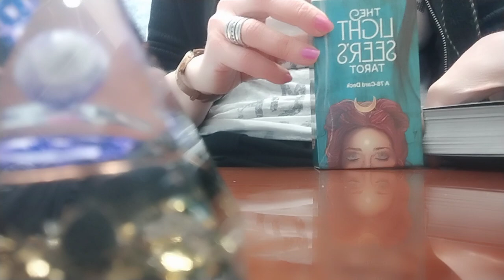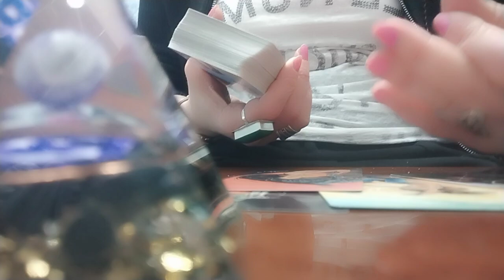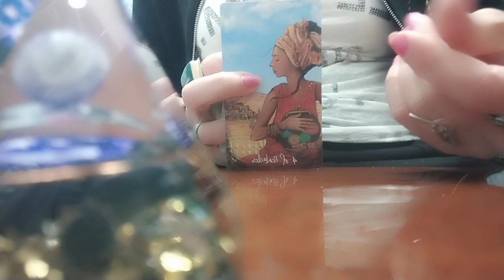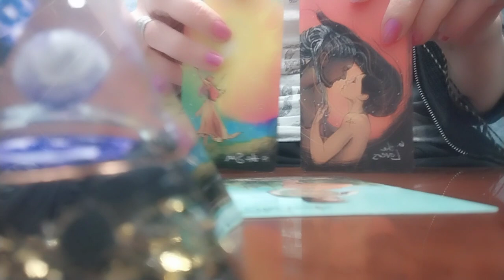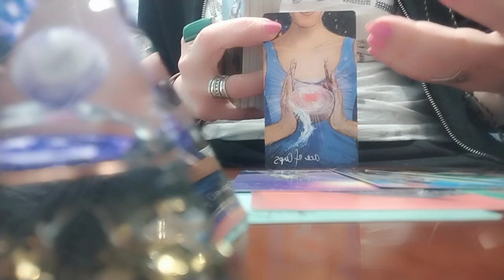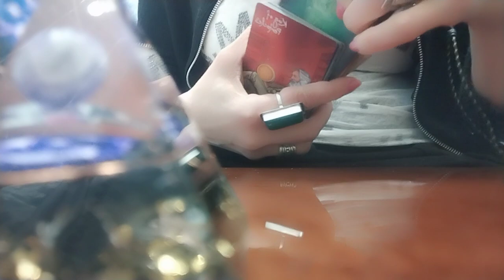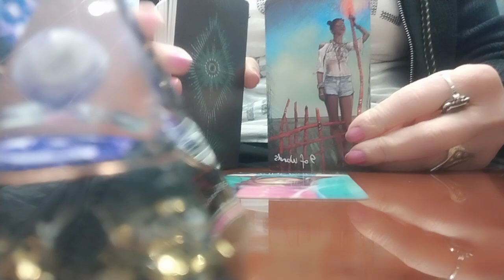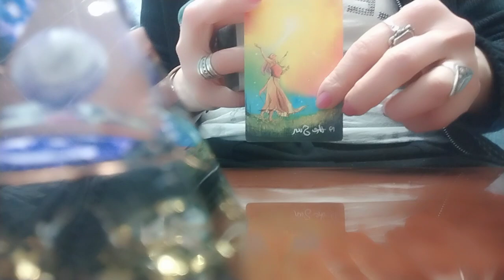დღეს, ხვალ, ზეგ✨ პროგნოზი ტაროსგან👍💫✨❤️👻